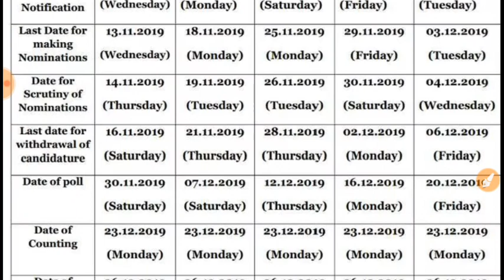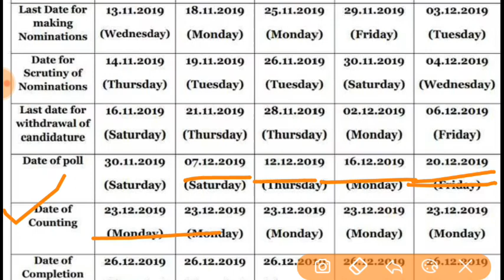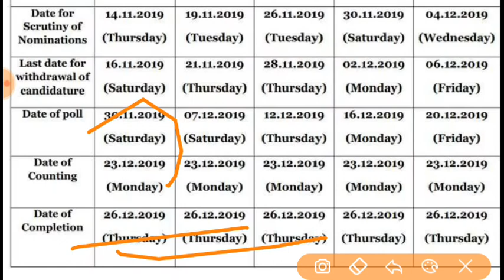आचार सहिंता लागू झारखंड में !! क्या अब आएगी नया Vacancy !! पूरी जानकारी इस विडियो में !!